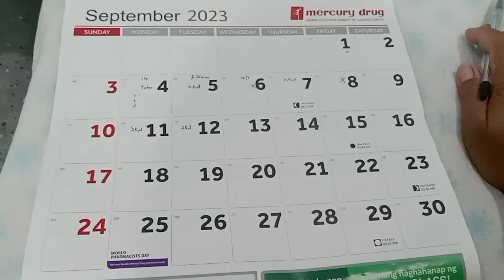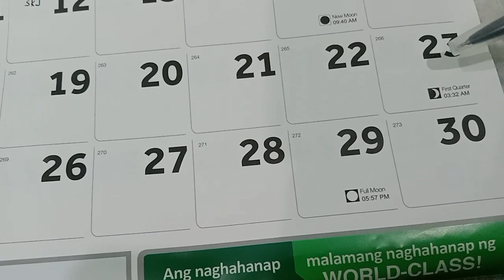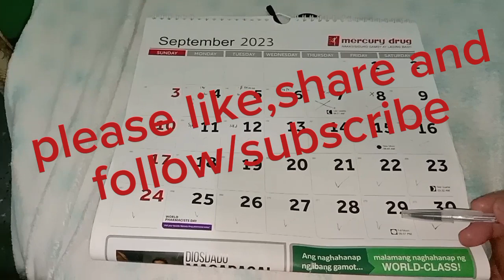mark this date on your calendar. mga araw na Hindi maulan kahit rainy season.